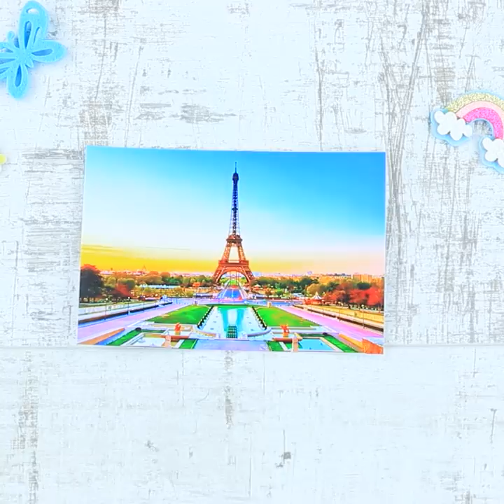17 Colorful Crafting Ideas And Hacks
Today we’ll show a lot of interesting colorful crafting ideas!  You will learn how to make a pencil case out of bottles, how to create an organizer for ribbons, threads, pencils, needles and not only that!

Supplies and tools:
• Paper
• Pencil
• Scissors
• Marker
• Cotton thread
• Embroidery hoop
• Comb
• Pompom
• Grooming brush
• Wire
• Pliers
• Washi tape
• Printed picture
• Straw
• Paper clip
• Interior painting
• Brush
• Rubber Bands
• Box
• Ribbon
• Skewer
• Fabric
• Hot glue gun
• Hangers
• Wooden frame
• Paraffin wax
• Acrylic paint
• Sponge-paint brush
• Sand paper
• Bottle
• Craft knife
• Zipper
• Cardboard tube
• Colored paper
• Glue stick
• Stapler
• Felt
• Needle
• Sintepon\ Fiber fill
• Decorative bucket
• Dressmaker pins
• Double-sided tape
• Egg carton
• Magnet
• Box for pins
• Safety pin
• Photo frame
• Furniture handle
• Binder clip
• Wine cork
• Board